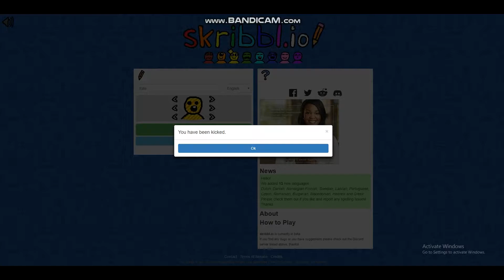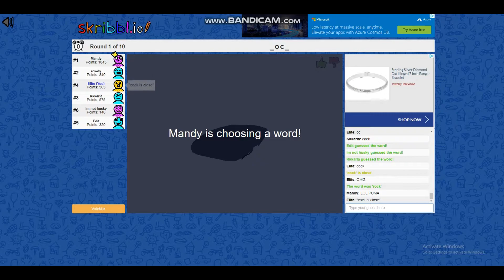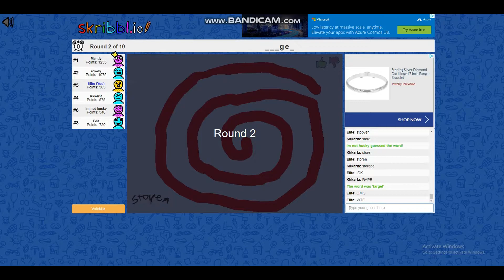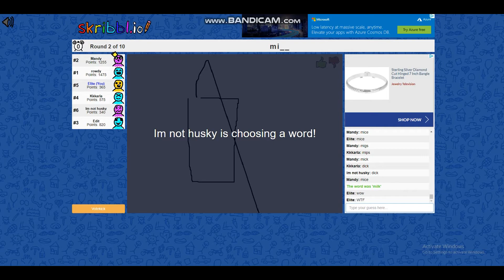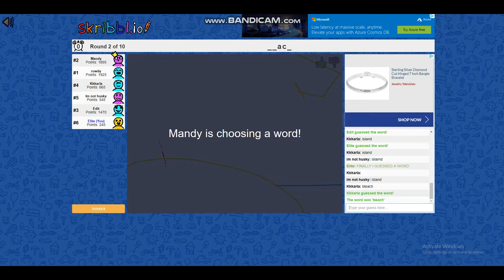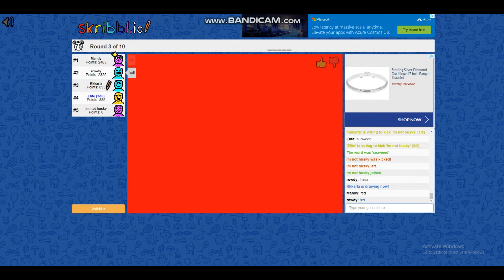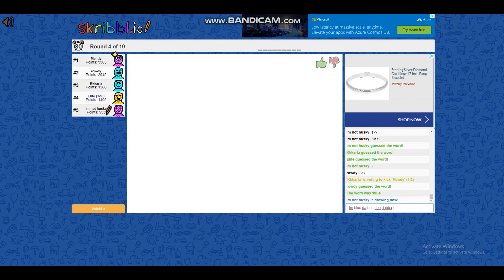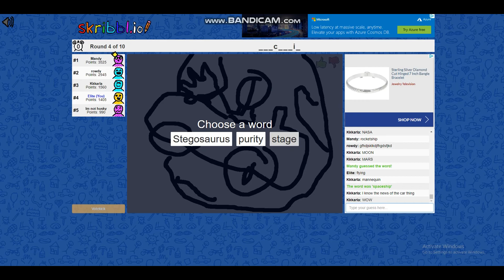Skribbl.io Gameplay - Team 6